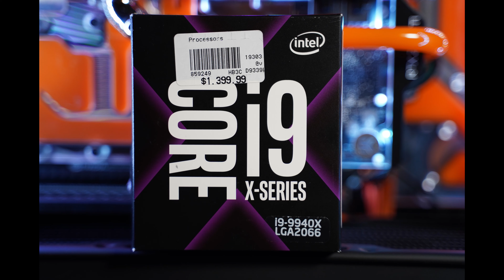AIR COOLING a Gaming PC, Noctua NH D15 review CPU Cooler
I love water cooling custom PCs, but I decided to try air cooling with the Noctua NH-D15 to see what all the fuss was about. Let's discuss!

Noctua ND-D15

Some of my favorite PC hardware:

AMD Ryzen 3600
Nvidia EVGA 2060 Super XC Ultra

 review unboxing cpu cooler nh d15